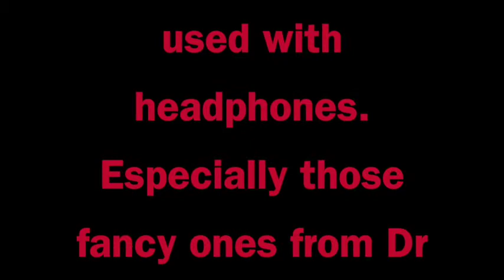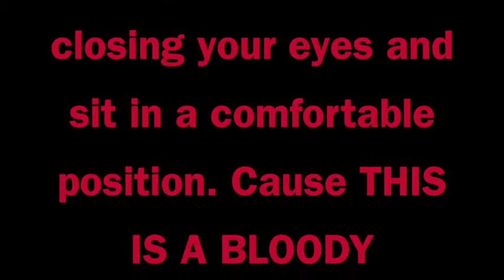Cunty Meditation with Champagne Belly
Sit still and breathe: Listen to the words of wisdom from a cunt.

We do not claim health benefits from this meditation.
We only recommend you to breathe.
Which is kind of a health benefit when you think about it...